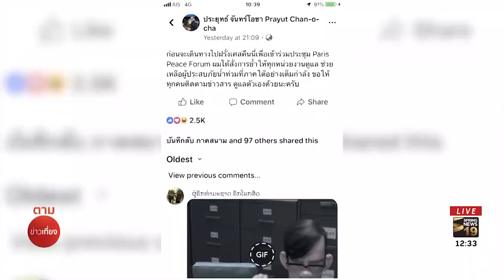บิ๊กตู่ บินฝรั่งเศส ร่วมงานสงครามโลกครั้งที่ 1 ถกสันติภาพ | 11 พ.ย.61 | ตามข่าวเที่ยง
นายกรัฐมนตรี เดินทางร่วมพิธีวันรำลึกการครบรอบ 100 ปี การยุติสงครามโลกครั้งที่ 1 และพิธีเปิดการประชุม Paris Peace Forum หรือสันติภาพปารีส ณ กรุงปารีส สาธารณรัฐฝรั่งเศส